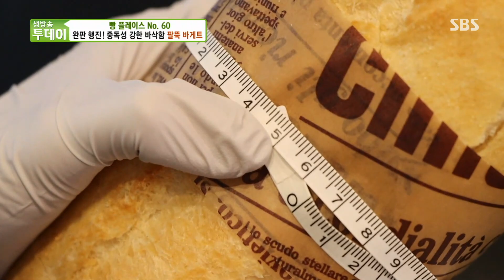완판 행진, 중독성 강한 바삭한 팔뚝 바게트★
완판 행진한 중독성 강한 팔뚝 바게트를 소개한다.